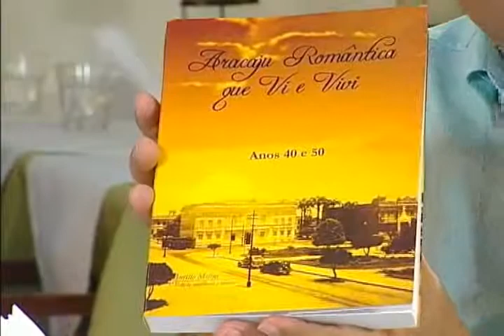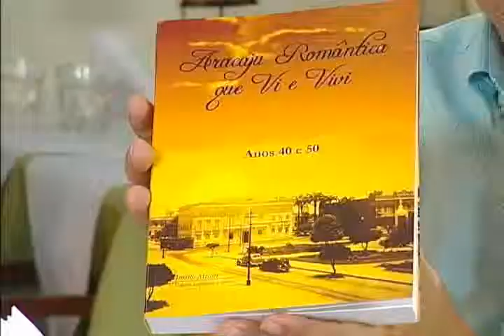Programa Entre Amigos - Ludwig Oliveira entrevista escritor MURILO MELINS - 13